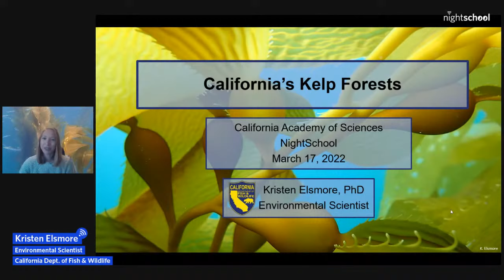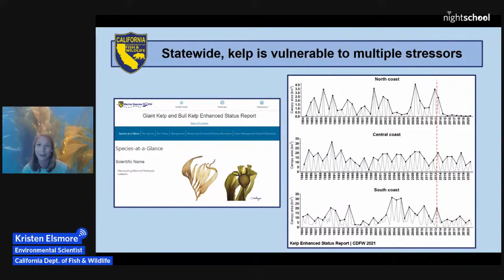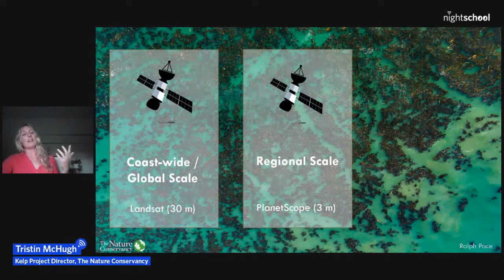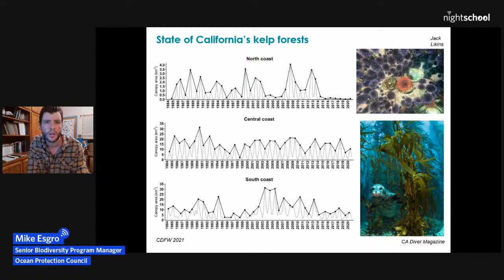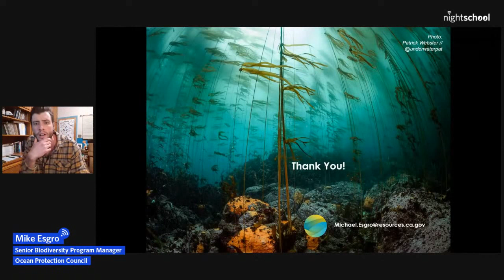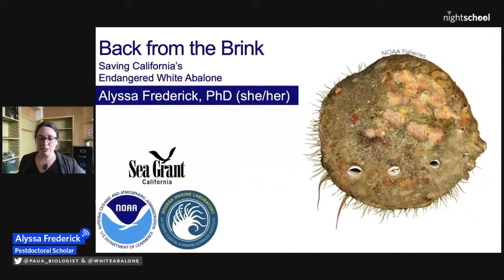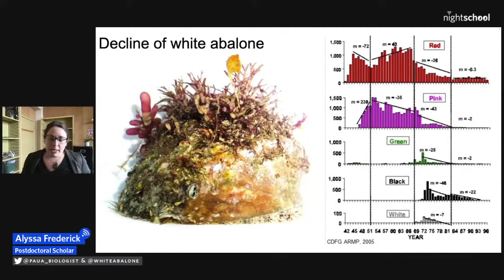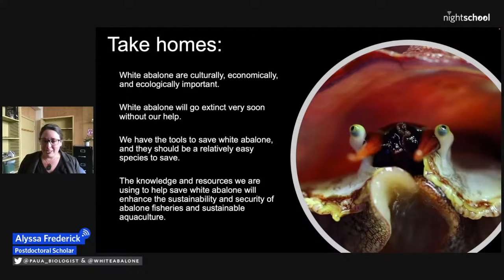NightSchool: Underwater Forests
An evening with kelp forest restorers! Learn about ongoing efforts to give California’s iconic kelp forests a fighting chance against a plethora of challenges, from warming waters to marine disease.

In order of appearance:

* Dr. Kristen Elsmore, an ecologist and environmental scientist from the California Department of Fish and Wildlife, will give an overview of the state of California's kelp forests.

* Tristin McHugh, a sub-tidal ecologist and kelp forest restoration practitioner from The Nature Conservancy, will share about The Nature Conservancy’s ongoing kelp restoration efforts, including sea urchin trapping and more.

* Michael Esgro, marine ecologist and senior scientist with the California Ocean Protection Council, will cover state-wide efforts and the following policy implications around kelp forest restoration projects.

* Dr. Alyssa Frederick, postdoctoral scholar with the UC Davis Bodega Marine Lab, will talk about an ongoing project racing to save endangered white abalone along the California coast.

Photo credit: montereydiver / Flickr

All NightSchool virtual programming is intended for audiences 21+.